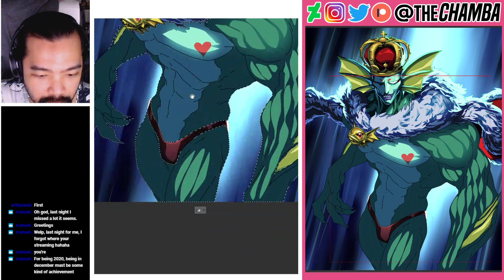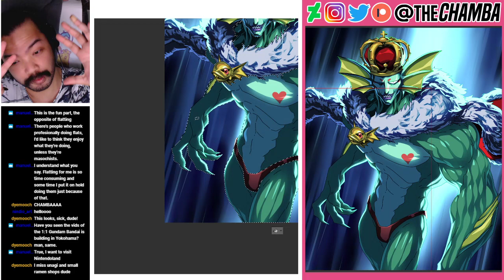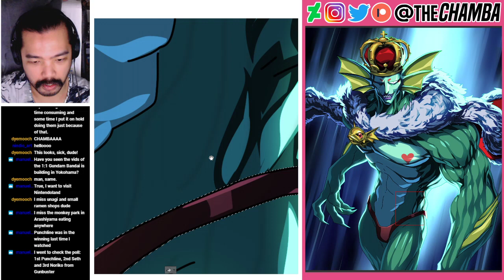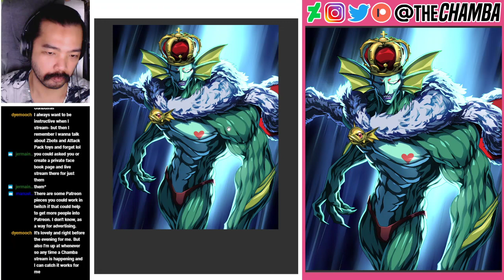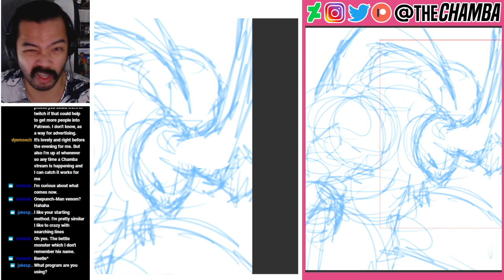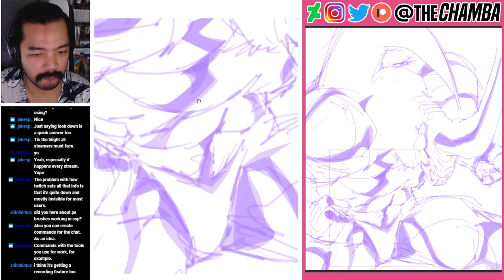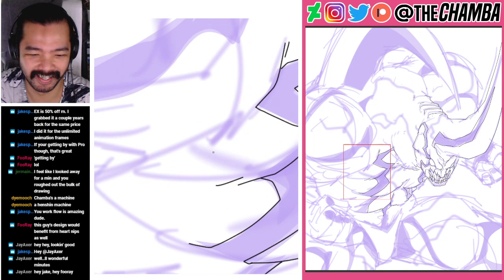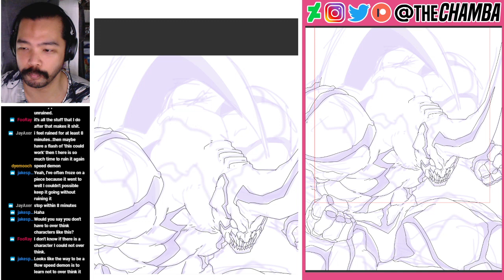2020 12 01 Deep Sea King pt3 + Carnage Kabuto pt1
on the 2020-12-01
part 3 (conclusion) of Deep Sea King & part 1 of Carnage Kabuto from One-punch Man

LIVE Stream Schedule:
AEST: Monday - Friday / 9am - 10am
PST: Sunday - Thursday / 2pm - 3pm
EST: Sunday - Thursday / 5pm - 6pm
See pieces 2 months in advance.
Exclusive Videos and HD access for selective pieces.

TOOLS:
(DIGITAL)
Wacom Intuos4

(TRADITIONAL)
4H & HBpencil lead
Pentel Pocketbrush/Brushpen

(RECORDING)
OBS
ShotCut